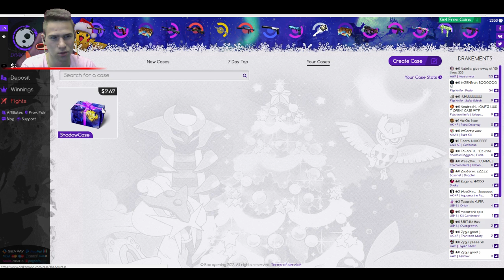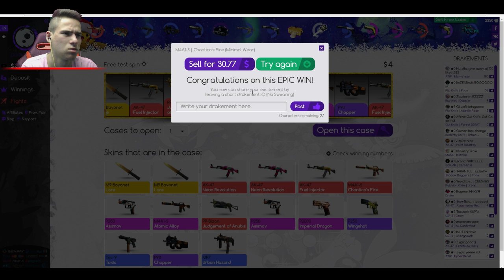Време за кутийки - AK47 Vulcan